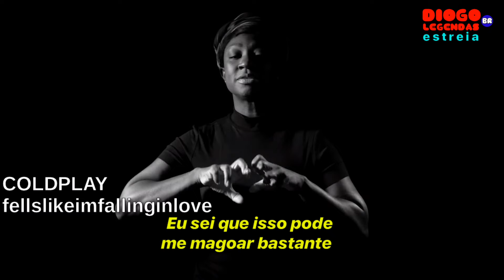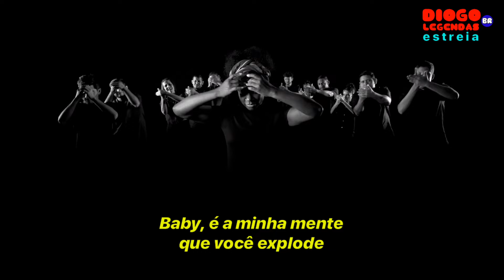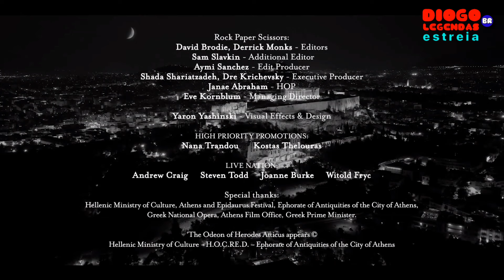Coldplay - feelslikeimfallinginlove (Legendado/Tradução) Clipe Oficial!